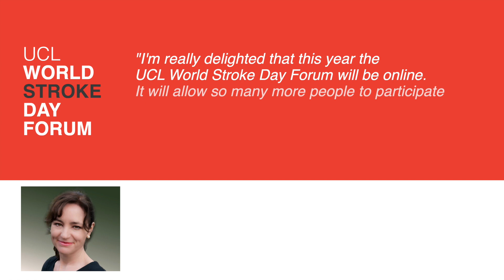UCL World Stroke Day 2020 - Professor Cathy Price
The UCL World Stroke Day Forum (26th – 30th October 2020) is a free event which brings together stroke survivors, charities, researchers, and clinicians to shape the future of stroke research and rehabilitation at UCL. This year, the Forum is entirely digital.